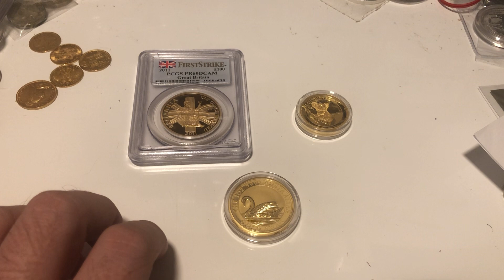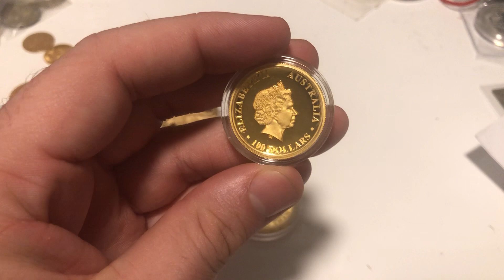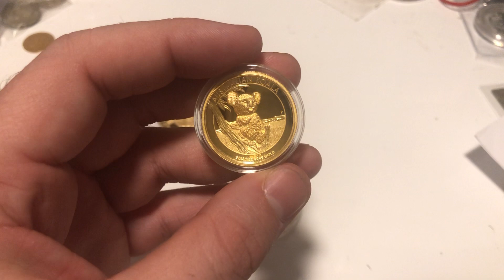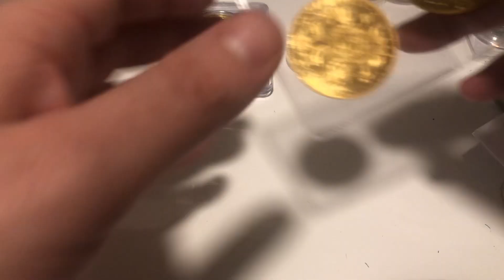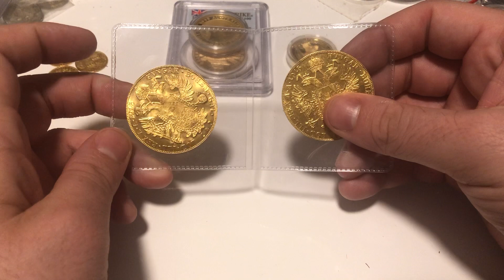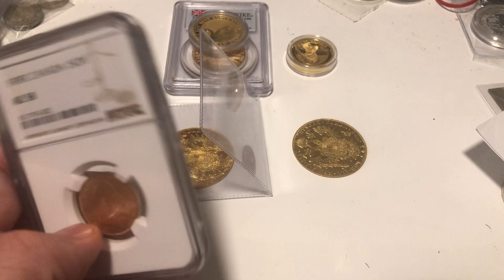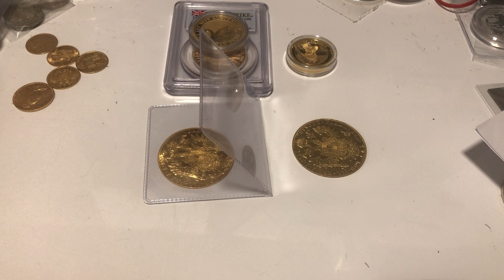Selling gold coins, expectations vs Reality - A professional gold dealer gives advice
I am a full-time gold and silver coin dealer trying to educate the market 1 video at a time. If you like unboxings, want insight into how the market works or just want to hear me rant about the market then this is the channel for you :D I also show lots of wonderful Shiney from Bullion to Numismatic.

If you want to be involved in the social medial community please join the Facebook group where I also trade at:
Please note however all applications are vetted, the group has a responsibility to look after the people in it. :)

For the record, as much as I do understand the inner workings of how the coin business works, I am not qualified as a Financial Advisor, so any information from these videos should not be construed in any way shape or form as financial advice.